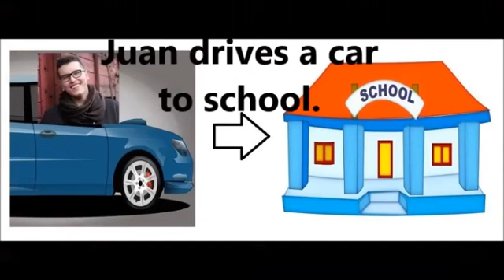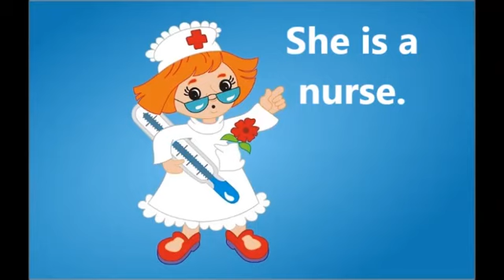ESL Course Vocabulary - My Friend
This is my friend Juan.
He is from Mexico.
He is also a student.
We are in the same English class.
Juan drives a car to school.
He lives in a house.
He lives with his wife.
Her name is Maria.
She is a nurse.